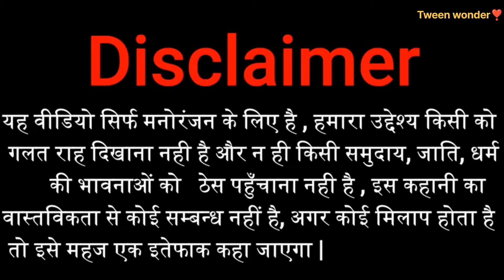RCB VS RR IPL FINAL2024 | महा मुकाबला | IPL CARTOON | GADARIYA GANGSTER | TWEEN CRAFT | TWEEN WONDER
gadariya gangster
gadariya ki comedy
gadariya comedy
tween wonder
gadariya
tween tackle
tween insaan
tween craft

 comedy video :--